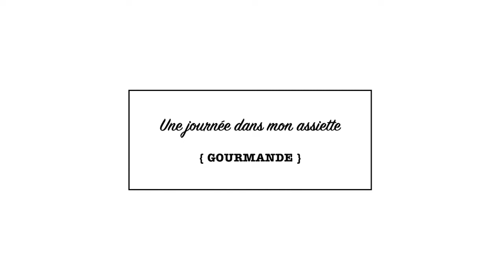WHAT I EAT IN A DAY #3 - Une journée GOURMANDE dans mon assiette 🍴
☞ LE DINER A ÉTÉ FILMÉ LE LENDEMAIN ... DUR DE SE REMETTRE DU CAFÉ GOURMAND !

Hello, hello,

Je vous emmène une nouvelle fois dans mon assiette tout au long de la journée.

Si cette vidéo vous plait n'oubliez pas de la liker !

Je vous embrasse - Nat

A PROPOS

☞ Ma montre FitBit Versa

☞ Mon VINTED :  @pop_mary

Je filme avec iPhone 5SE